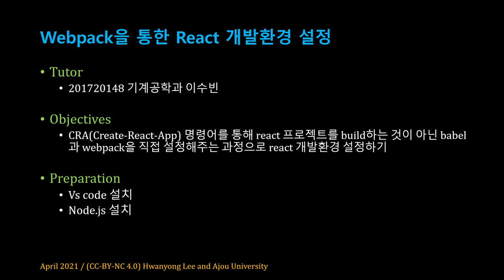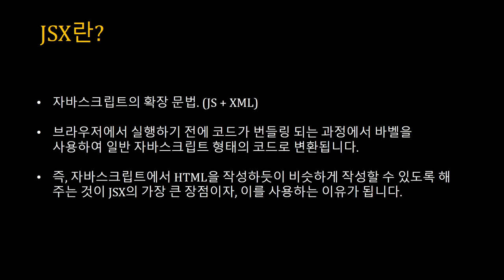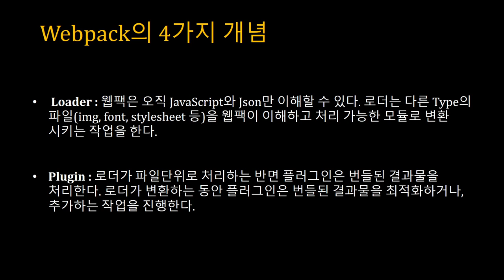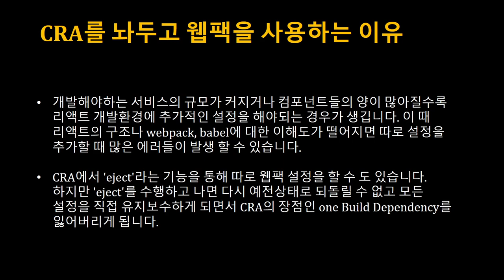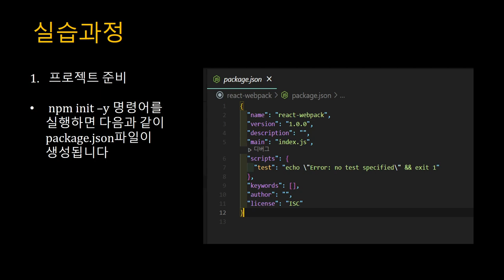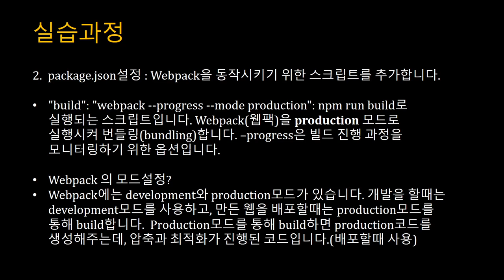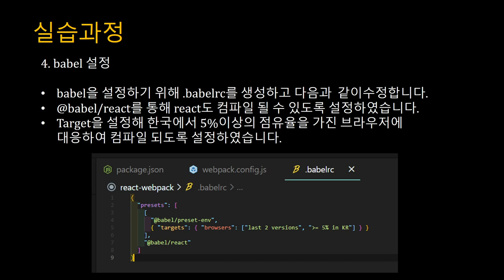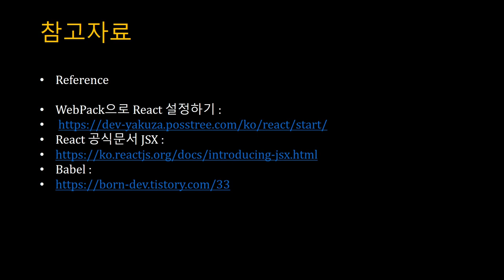[SWTT] WEbpack을 통한 React 개발환경 설정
WEbpack을 통한 React 개발환경 설정
아주대학교 이수빈